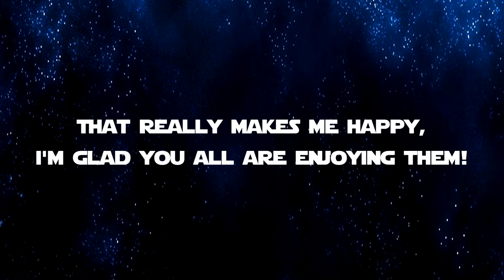[PC 60fps] Star Wars: Jedi Knight Jedi Academy - Online Multiplayer Duels[February 5th 2016]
Hey guys! you guys wanted to see more duels so i'm bringing them to you! I hope you guys enjoy!